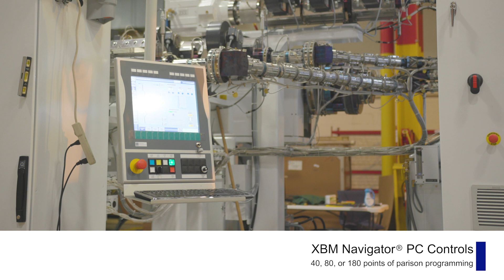Graham Engineering Revolution MVP® Rotary Wheel Blow Molding System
The Revolution MVP® is Graham Engineering's signature machine within the Blow Molding industry. This walk-through points out some of the features the separate the MVP from its counterparts in the Blow Molding industry.